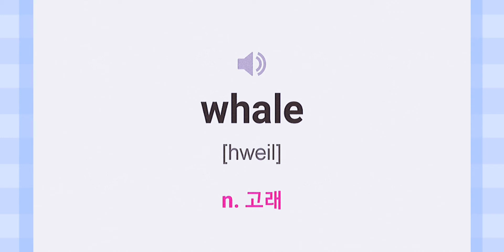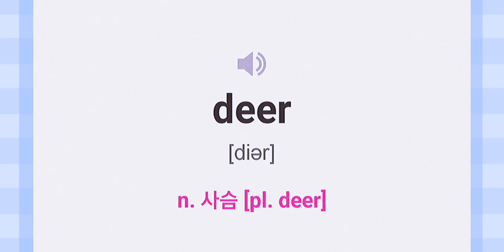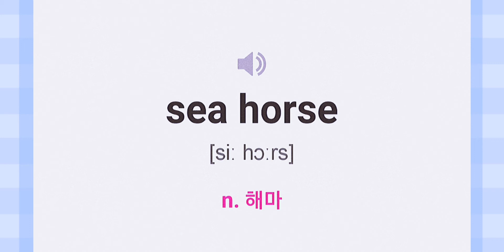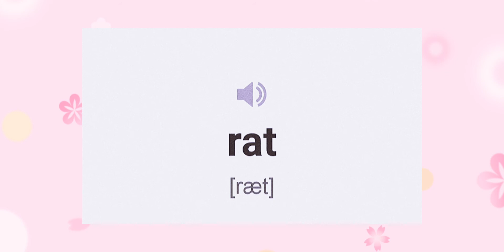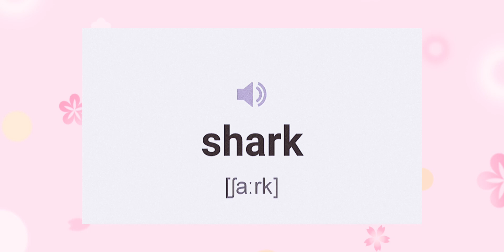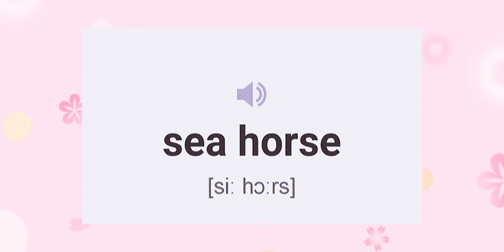[중등실력]29강 뜻실력테스트 포함/저절로 암기되는 영상